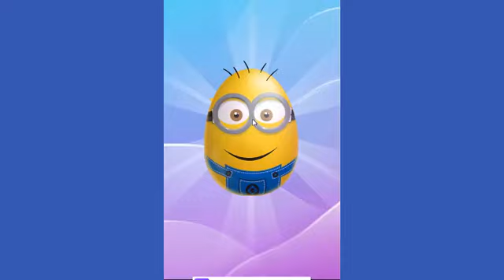Surprise Eggs Wildlife Toys | Learn Wild Animals & Animal Sounds | Baby Kids Doll Surprise For Kids